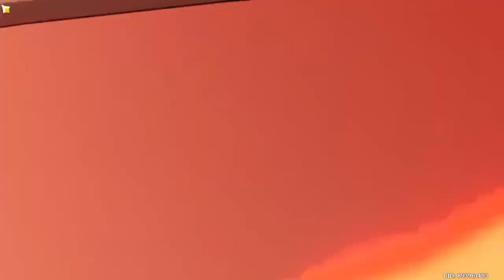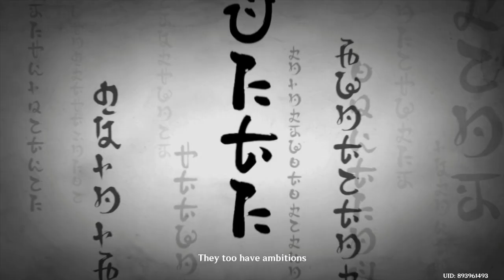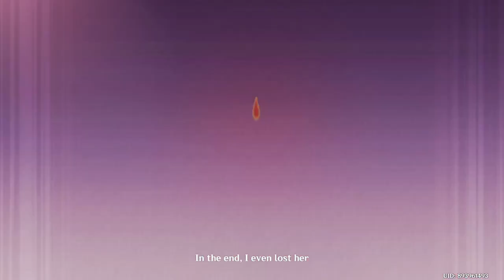genshin impact ep 67 WE SAVE THE SHOGUN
If you want to watch the whole thing, I now stream on YouTube. sometimes and if you are lucky to find me on one of those days congrats
We saved the shogun

Thank you for interacting in the stream. I had a great time talking to all of you. If you want to watch me live, I go live on YouTube now.
I hope to see you there and also interact with chat.